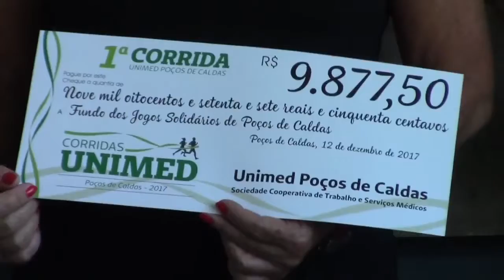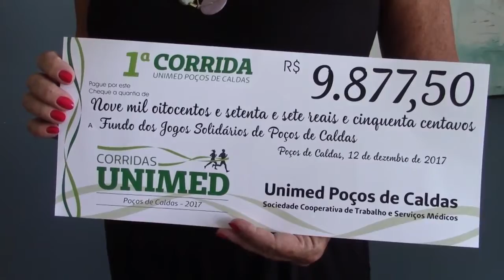CAFÉ COM IMPRENSA UNIMED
Unimed realiza café com a imprensa para fazer um balanço das atividades organizadas neste ano.